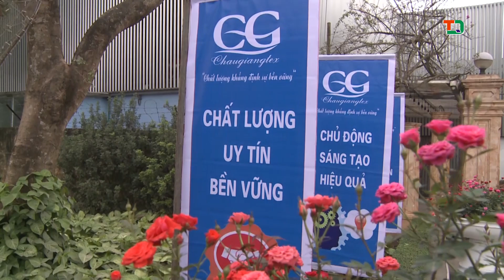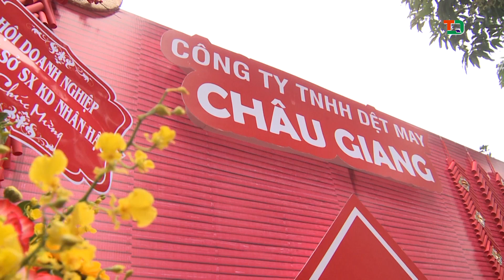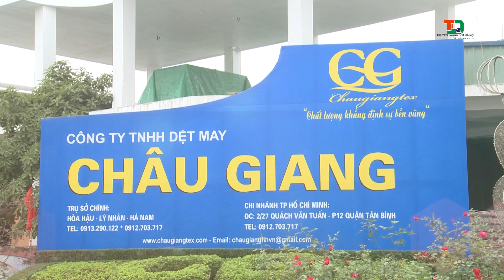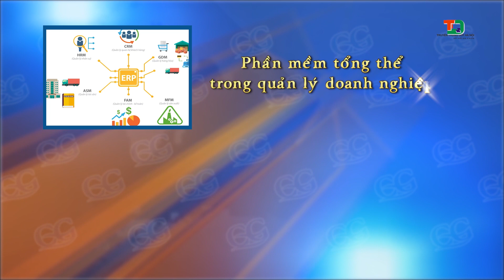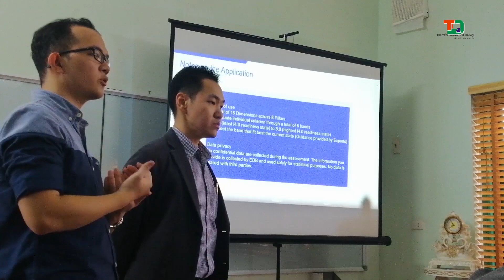Lễ tổng kết - Tết Sum Vầy - Cty. Châu Giang - Hòa Hậu, Lý Nhân, Hà Nam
DQT HÀ NỘI CHUYÊN:
+ Quay phim, chụp ảnh, livestream...
+ Sản xuất phim tài liệu, TVC quảng cáo, tổ chức sự kiện...
+ Booking quảng cáo, viết bài PR...
+ Tư vấn đạo diễn, viết kịch bản sự kiện...